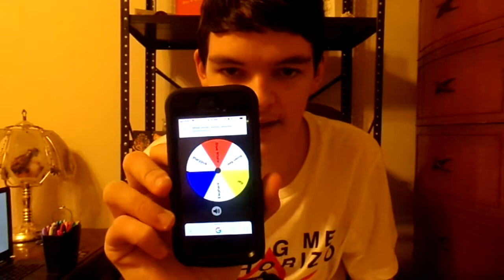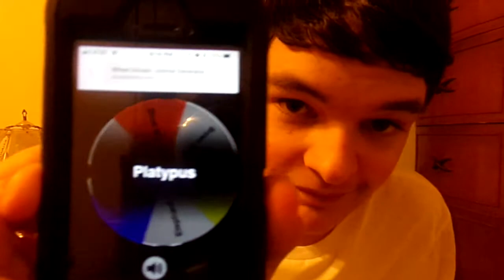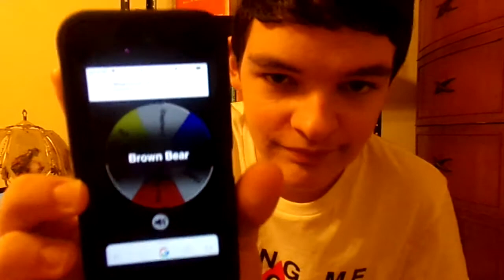The Speed Drawing Challenge Round 2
Hey Chillers. Today I revamp the Speed Drawing Challenge with animals. I tried very hard to make them look good. Hope you enjoy!!
(PLZ send questions for Q+A) :)